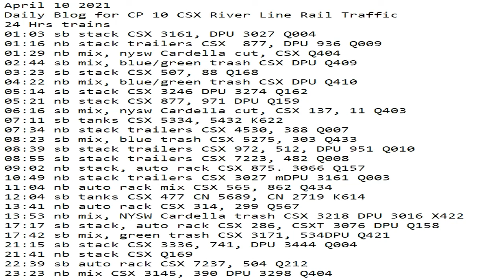April 10 2021 24 Hrs CSX Trains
24 Hrs trains
01:03 sb stack CSX 3161, DPU 3027 Q004
01:16 nb stack trailers CSX  877, DPU 936 Q009
01:29 nb mix, nysw Cardella cut, CSX Q404
02:44 sb mix, blue/green trash CSX DPU Q409
03:23 sb stack CSX 507, 88 Q168
04:22 nb mix, blue/green trash CSX DPU Q410
05:14 sb stack CSX 3246 DPU 3274 Q162
05:21 nb stack CSX 877, 971 DPU Q159
06:16 sb mix, nysw Cardella cut, CSX 137, 11 Q403
07:11 sb tanks CSX 5334, 5432 K622
07:34 nb stack trailers CSX 4530, 388 Q007
08:23 sb mix, blue trash CSX 5275, 303 Q433
08:39 sb stack trailers CSX 972, 512, DPU 951 Q010
08:55 sb stack trailers CSX 7223, 482 Q008
09:02 nb stack, auto rack CSX 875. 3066 Q157
10:49 nb stack trailers CSX 3027 mDPU 3161 Q003
11:04 nb auto rack mix CSX 565, 862 Q434
12:04 sb tanks CSX 477 CN 5689, CN 2719 K614
13:41 nb auto rack CSX 314, 299 Q567
13:53 nb mix, NYSW Cardella trash CSX 3218 DPU 3016 X422
17:17 sb stack, auto rack CSX 286, CSXT 3076 DPU Q158
17:42 sb mix, green trash CSX 3171, 534DPU Q421
21:15 sb stack CSX 3336, 741, DPU 3444 Q004
21:41 nb stack CSX Q169
22:39 sb auto rack CSX 7237, 504 Q212
23:23 nb mix CSX 3145, 390 DPU 3298 Q404